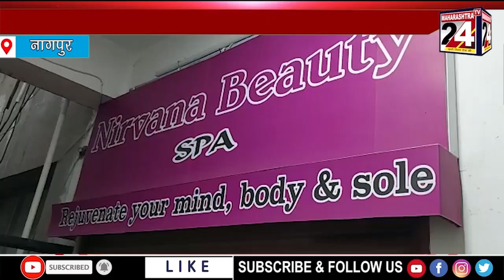स्पा के नाम पर देहव्यापार के अड्डे पर पुलिस की रेड | 08 june 2021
पंचशील चौक पर स्पा के नाम पर चल रहा था देहव्यापार |  08 june 2021